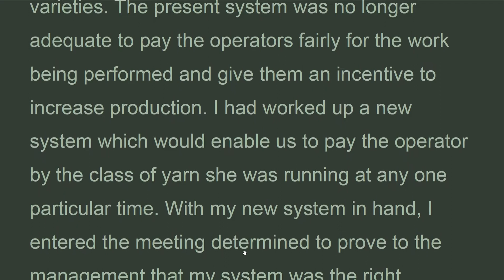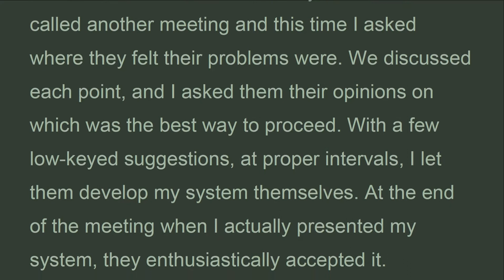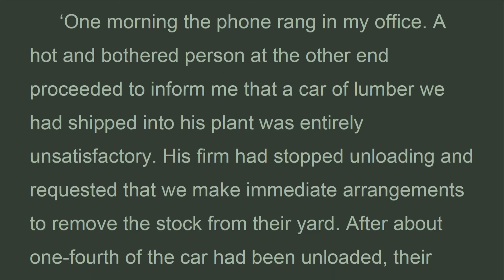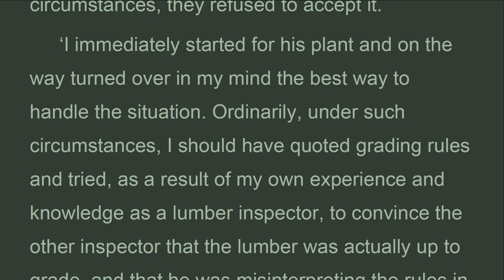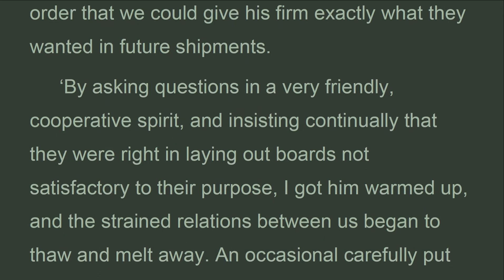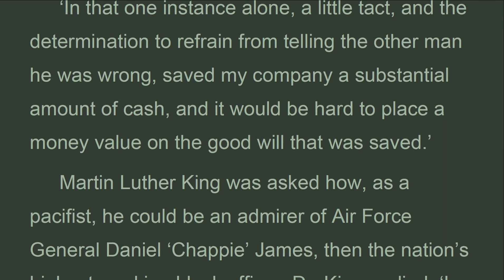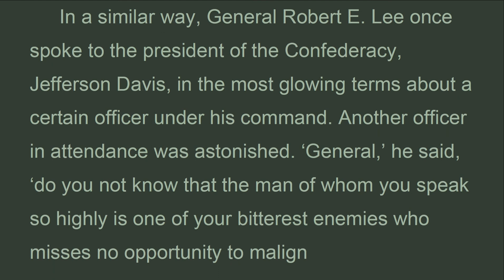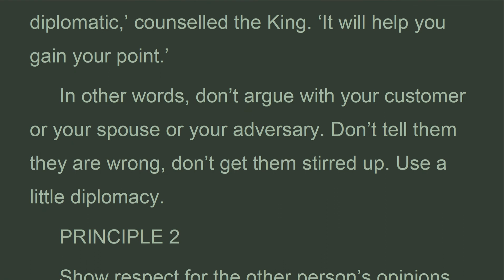HTWm_11C. Never say, ‘You’re wrong.’, How to Win Friends , Carnegie, (May 2022)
In a similar way, General Robert E. Lee once spoke to the president of the Confederacy, Jefferson Davis, in the most glowing terms about a certain officer under his command. Another officer in attendance was astonished. ‘General,’ he said, ‘do you not know that the man of whom you speak so highly is one of your bitterest enemies who misses no opportunity to malign
 you?’ ‘Yes,’ replied General Lee, ‘but the president asked my opinion of him; he did not ask for his opinion of me.
 By the way, I am not revealing anything new in this chapter. Two thousand years ago, Jesus said: ‘Agree with thine adversary quickly.
 And 2,200 years before Christ was born, King Akhtoi of Egypt gave his son some shrewd advice – advice that is sorely needed today. ‘Be diplomatic,’ counselled the King. ‘It will help you gain your point.
 In other words, don’t argue with your customer or your spouse or your adversary. Don’t tell them they are wrong, don’t get them stirred up. Use a little diplomacy.

A self-help book written by Dale Carnegie,
11. Show respect for the other person’s opinions. Never say, ‘You’re wrong.’